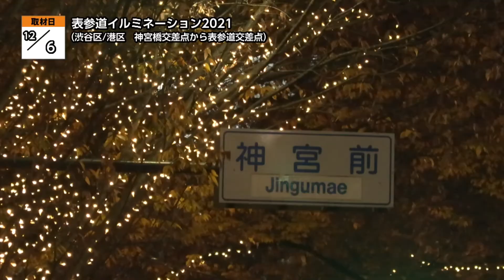地モトNEWS【表参道イルミネーション2021】2021/12/14放送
「渋谷区・港区」の【表参道イルミネーション2021】をお届けします！
■表参道イルミネーション2021　■場所：渋谷区・港区/神宮橋交差点～表参道交差点周辺

表参道駅付近から原宿駅付近にかけての沿道でいま
「表参道イルミネーション2021」が行われています。

表参道の冬の風物詩となっているこのイルミネーション。
「人々の幸せを願って感謝と希望のあかりを心に灯す」ことを今年のテーマとしています。

昨年は新型コロナの影響で植栽帯のみのライトアップでしたが、
今年は2年ぶりに、表参道のシンボルである
およそ150本のケヤキ並木にイルミネーションが灯されました。

神宮橋交差点から表参道交差点までのおよそ1キロの区間を、
温かみのあるシャンパンゴールドの光が彩り通りを華やかに盛り上げています。

植栽帯から、ケヤキの細い梢まで、およそ90万球のLEDが張り巡らされ
見渡す限りの幻想的な光景を生んでいます。

「表参道イルミネーション2021」はケヤキ並木の点灯が12月26日まで、
その後、植栽帯のみ来年1月5日まで点灯を行う予定です。
詳しくは表参道イルミネーションのホームページをご覧ください。
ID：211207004